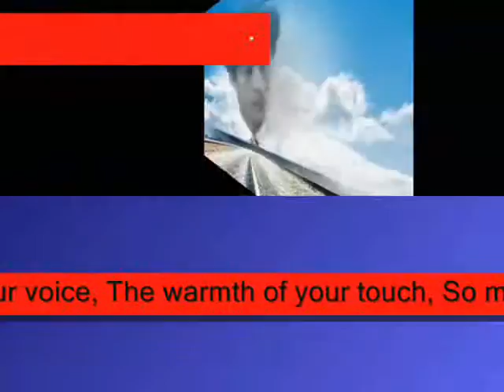many little things Make me love ,